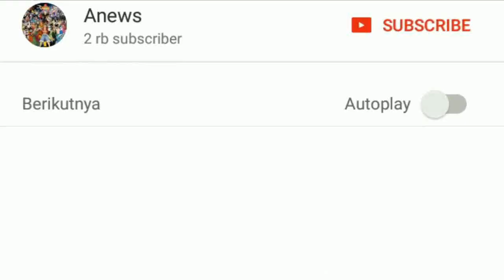Ternyata Asta Sangat Cerdas | Persamaan Fanzel dan Yami | Review Black Clover 55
Review Anime Black Clover Episode 55, Ternyata Asta adalah Anak yang sangat Cerdas seperti Boruto serta Yami dan Fanzel ternyata sama
Ok, selamat datang di Anews Channel pada kesempatan ini kami akan membahas Anime Black Clover Episode 58, dimana seperti yang sudah kami informasikan sebelumnya Anime Black Clover Episode 55 mengadaptasi cerita dari LN Black Clover yang bertajuk Stuborn Bull Book.
Dimana cerita di episode ini diawali dengan bertemunya Fanzell dan Asta, dan dari adegan atau scene ini, kita akhirnya diperlihatkan bagaimana cara Asta bertemu dengan Fanzell,...
Review Anime Black Clover Episode 55, Asta Berlatih Teknik Pedang
Review Black Clover Episode 55, Persamaan Fanzel dan Yami
Pembahasan Black Clover 55, Asta adalah anak yang sangat Cerdas
Terungkap dimana Asta berlatih Teknik Berpedang yang dia miliki
Terungkap Fanzell Guru Berpedang Asta dari Diamon Kingdom
Mars Adalah Kakak Seperguruan Asta, Ladros dr diamondpun sama
Asta Berlatih tentang berpedang dengan Fanzell dari Diamond
Bahas Black Clover Episode 55, Persamaan Fanzel dan Yami
Ternyata Asta memang anak Yang Cerdas, sudah Terbukti
tanpa SIHIR Asta bisa kalahkan ksatria sihir dengan mudah

Terimakasih